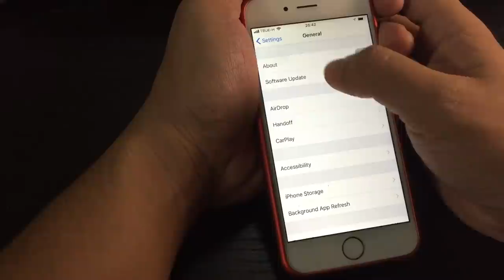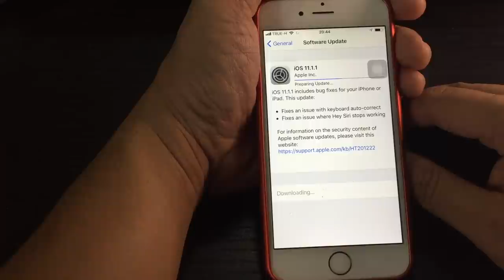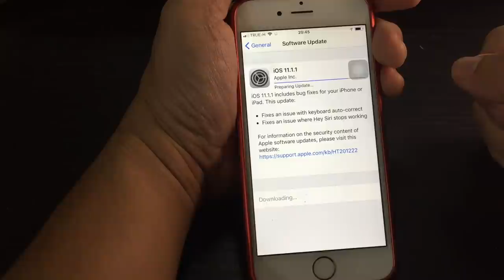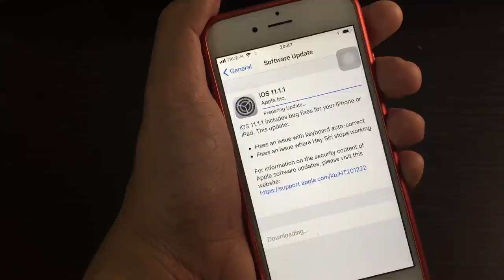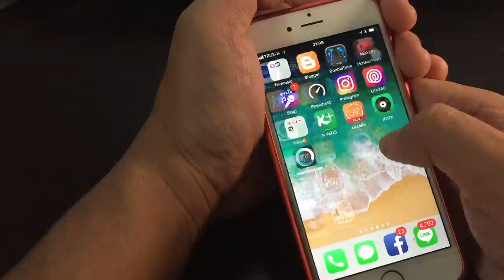ฟันธง ios 11.1.1 บน iPhone6 :รู้ก่อนโหลด by T3B